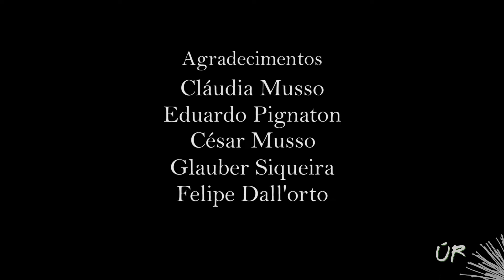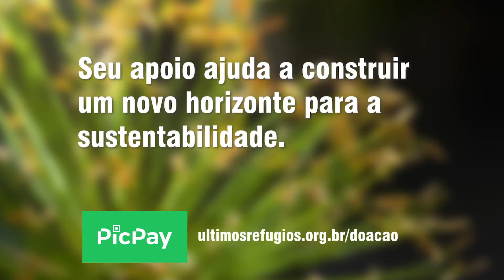Entre Seres e Ser (parte 2) - Últimos Refúgios na Tv Ambiental Ep.70